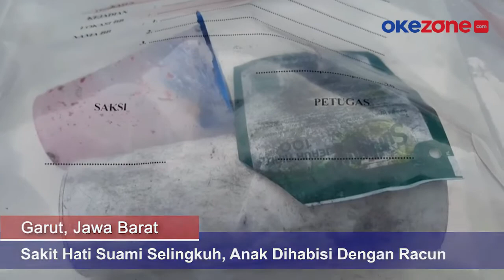Sakit Hati Suami Selingkuh, Anak Dihabisi Dengan Racun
Diduga karena sakit hati kepada suaminya seorang ibu di Garut Jawa Barat  tega meracuni kedua anaknya sebelum bunuh diri. Dari hasil penyelidikan sementara diduga pembunuhan ini sudah direncanakan oleh pelaku

Tim Liputan iNews